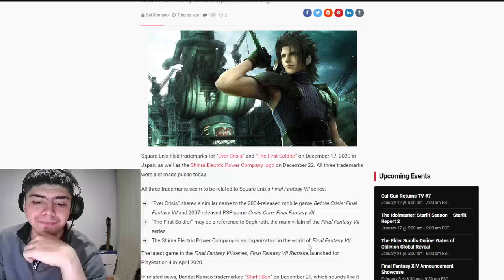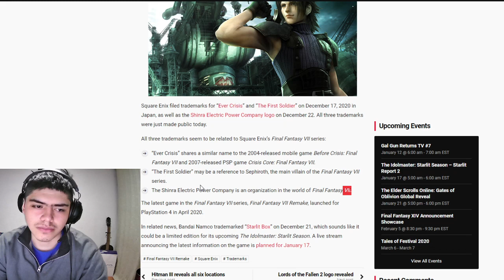Square Enix Registra 3 nombres relacionados con Final Fantasy